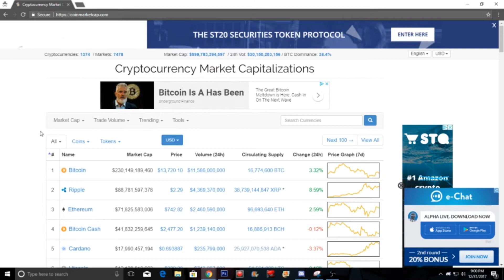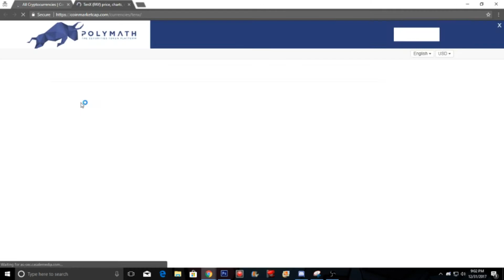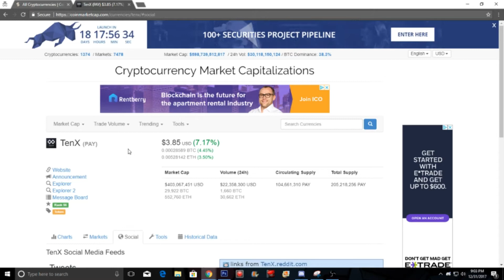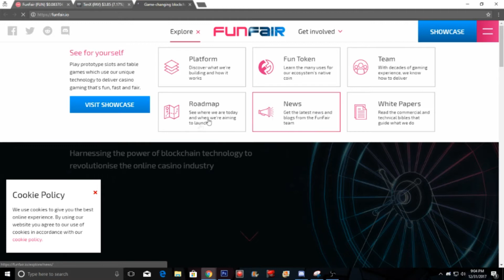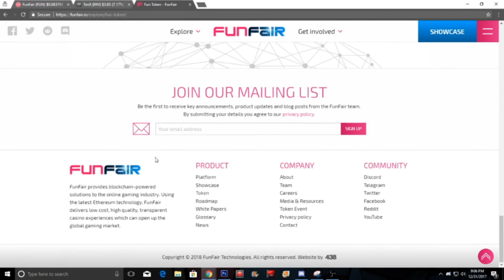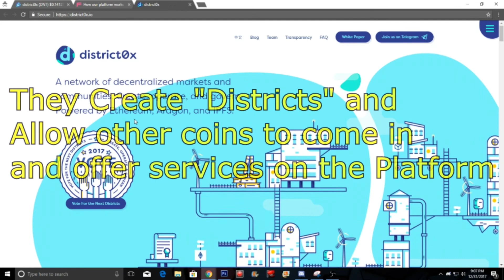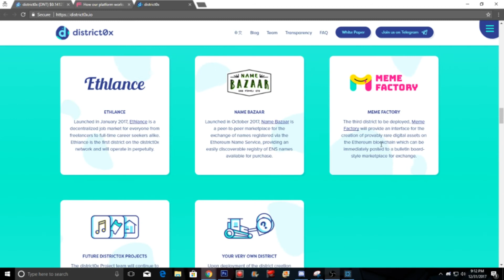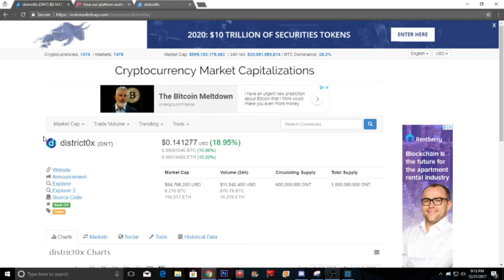2018 Is The Year of CryptoCurrency (Bull Market)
2018 Will be the year of cryptocurrency because it has been going mainstream and becoming more aware to more people. So if you are looking into buying some Altcoins to prepare for this bull market check out coins like FunFair and District0x. These are inexpensive coins that can bring back huge gains and make you a lot of money!